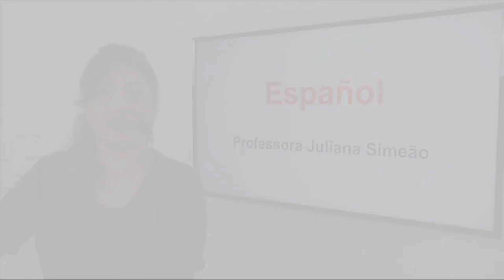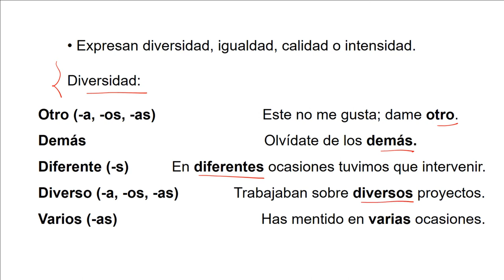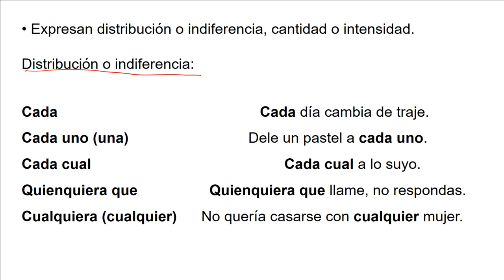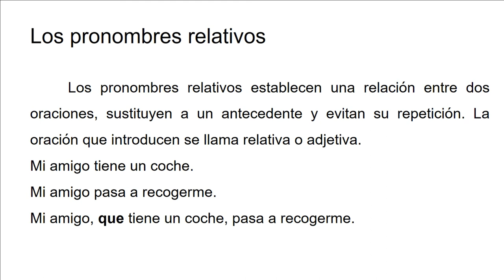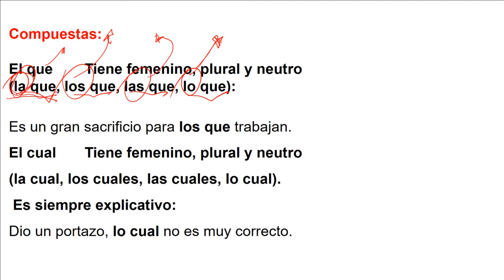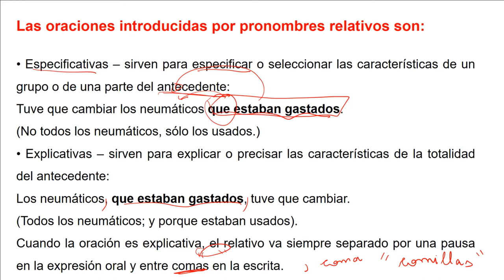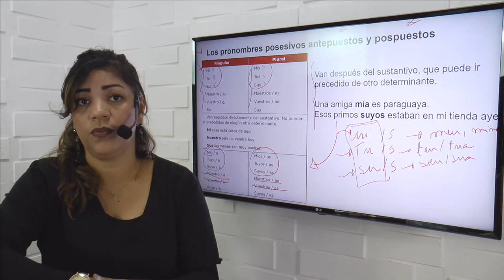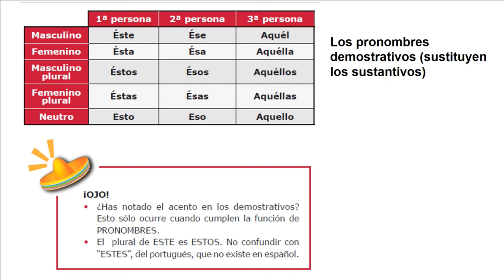Espanhol Pronomes - Professora Juliana Simeão